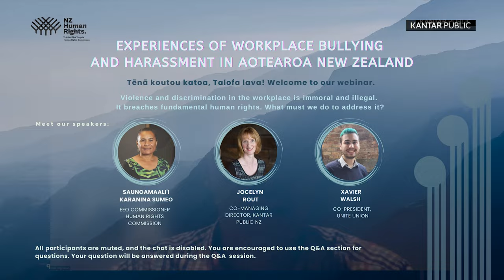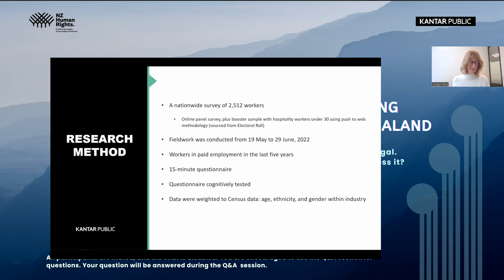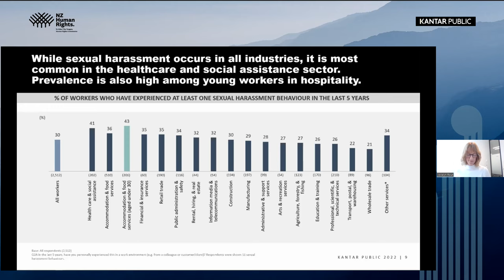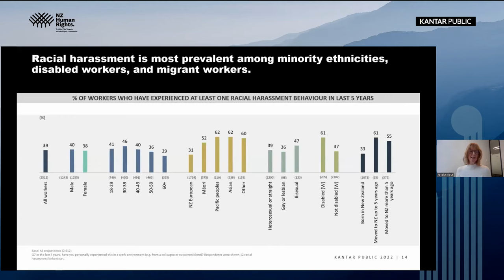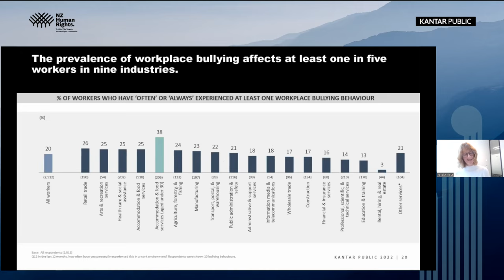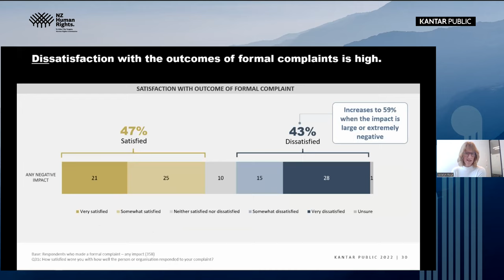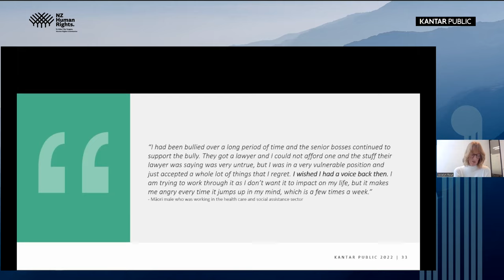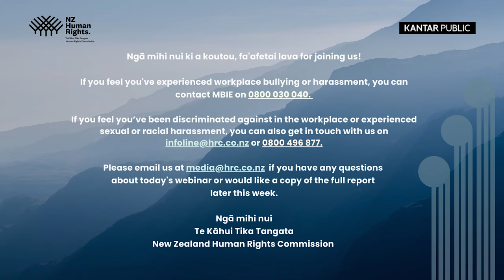Experiences of Workplace Bullying and Harassment in Aotearoa New Zealand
The Human Rights Commission hosted a webinar to launch the findings of the report ‘Experiences of Workplace Bullying and Harassment in Aotearoa New Zealand’.

The report, produced by Kantar Public, presents the results of the national survey of New Zealand’s workforce and sheds light on the prevalence of sexual harassment, racial harassment and bullying in the workplace.

Our research shows that 30% of respondents experienced workplace sexual harassment and 39% experienced racial harassment in the last 5 years. These figures were higher for many intersectional groups, including Tangata Whenua, ethnic communities, LGBTQIA+, disabled people and women.

On our panel discussing the findings of the report were:

- Saunoamaali'i Karanina Sumeo, Equal Employment Opportunities Commissioner, Human Rights Commission
- Jocelyn Rout, Co-Managing Director, Kantar Public NZ
- Xavier Walsh, Co-President, Unite Union